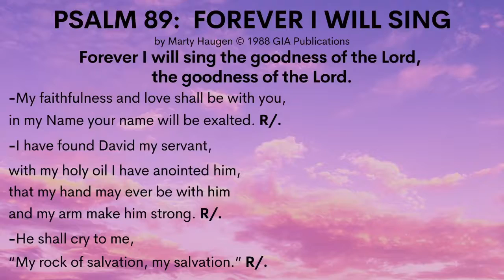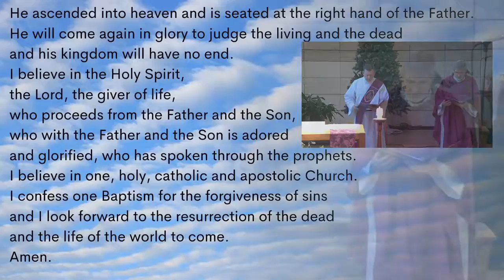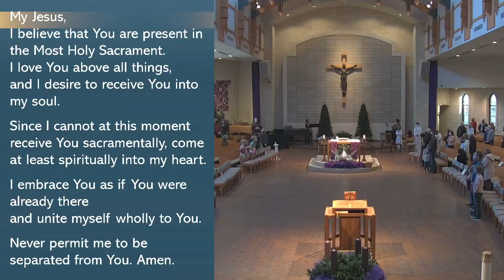Sunday Mass 9AM December 20, 2020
St. Peter the Apostle Catholic Church, Boerne, TX
Fourth Sunday of Advent
Fr Norman Ermis
Deacon Mike Matteson
Carmen Villarreal Music
Rosa Dobies Violin
Mike Malone Music
Greg Jaeger Audio/Video